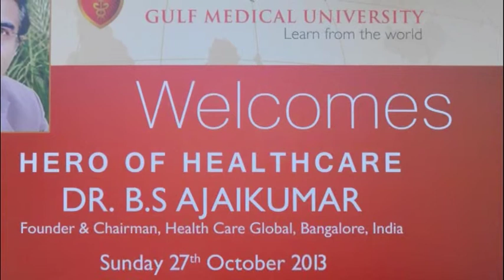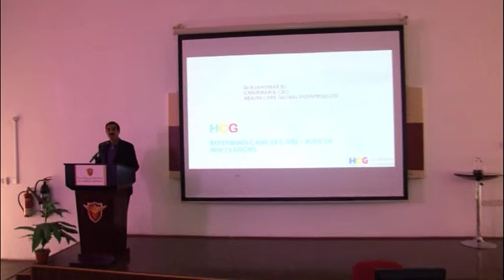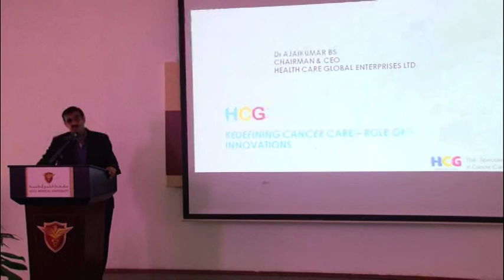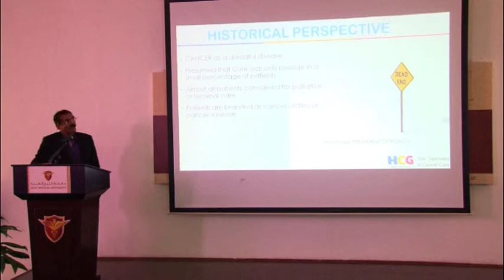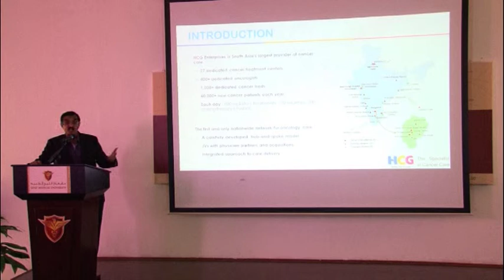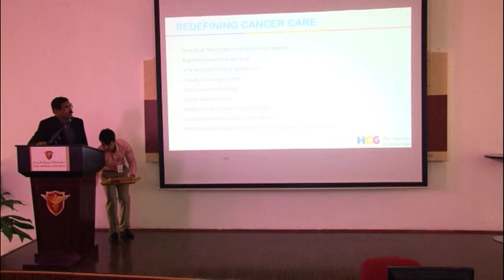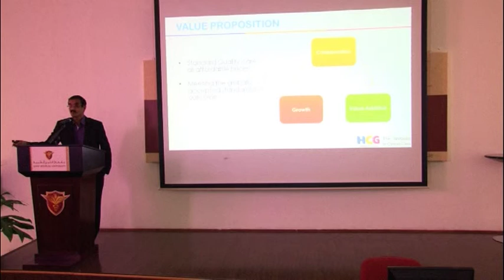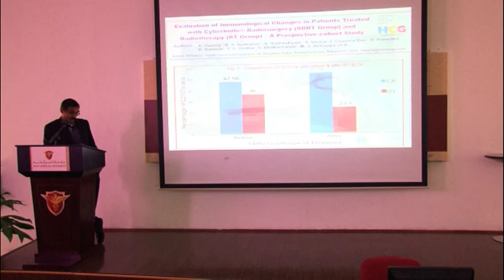Heroes of health care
Dr. B.S. Ajai Kumar, Founder and Chairman of Healthcare Global Enterprises Limited, conveyed an rousing lecture as part of Heroes of Healthcare Lecture Series on 27th October, 2013 hosted by Gulf Medical University, Ajman.Dr.  Ajai Kumar addressed over 250 students and faculty members of the university. He explained how important it was for everyone to have a dream. "It's not important whether dreams are big or small, but making a dream into reality is a very big challenge.